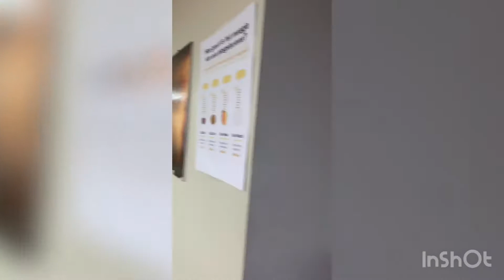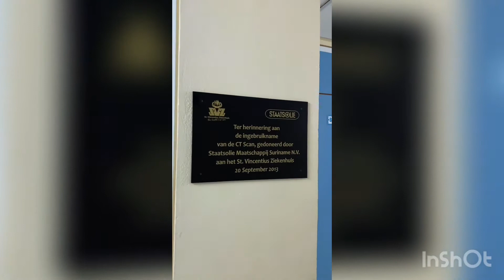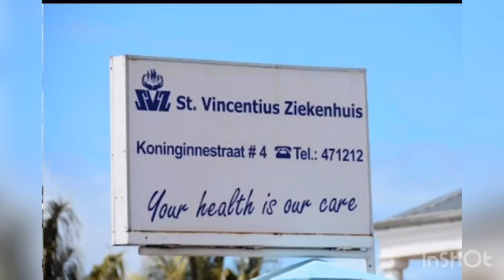Госпиталь Св. Винсента в Парамарибо. Краткий видео-тур по госпиталю.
Чтобы вы имели представление о мед-учереждении в Парамарибо, я снял этот видео ролик. Госпиталь святого Винсента в Парамарибо лично нам понравился.
Он удобно расположен - не далеко от посольства Нидерландов.
В нём есть и отделение скорой-первой помощи, и стационар, и почти все профильные врачи. Так же есть родильное отделение.
На момент записи этого видео часть госпиталя была отдана под карантин короновирусных больных. Хотя подтверждённых/новых случаев уже не было более 2-х недель. Сюда помещают жителей, прибывших в страну на самолётах по программе репатриации граждан.

Госпиталь : St.Vincentius Ziekenhuis
Тел. Госпиталя : 471212
Адрес: Koninginnestraat #4

Стоимость ЭКГ = 127 srd или примерно 11$.